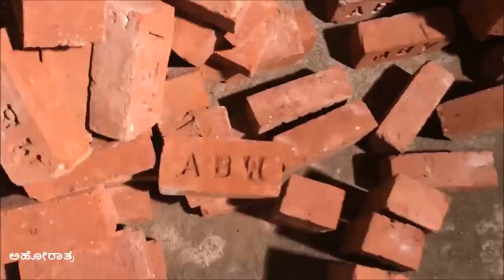ಇಟ್ಟಿಗೆ|ಈ ಇಟ್ಟಿಗೆ ಮಾಡುವ ವ್ಯಕ್ತಿಯ ವಿಳಾಸ ಗೆಳೆಯರೇ